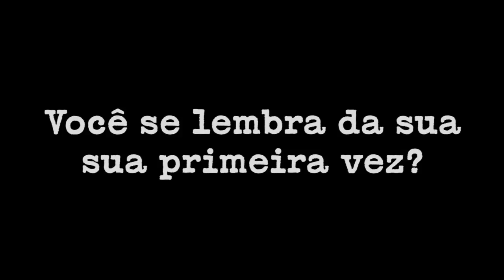A primeira vez de FERNANDO CARUSO